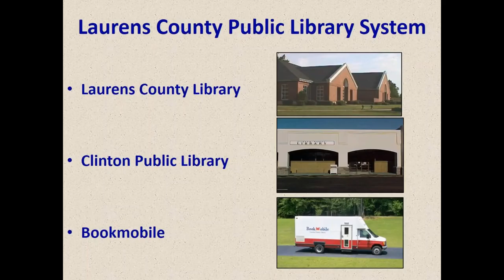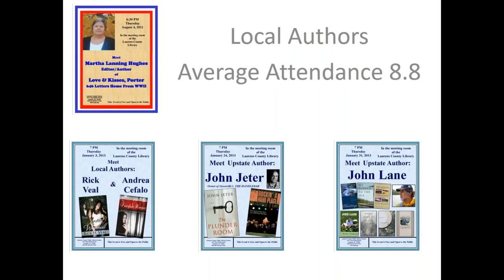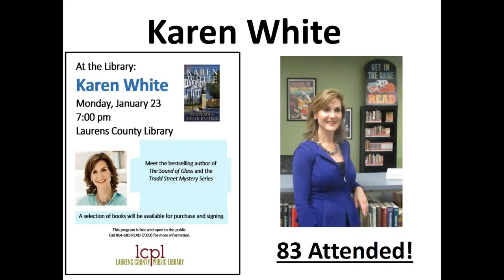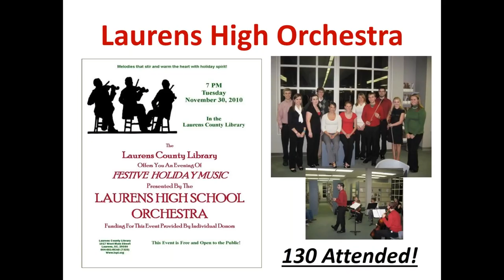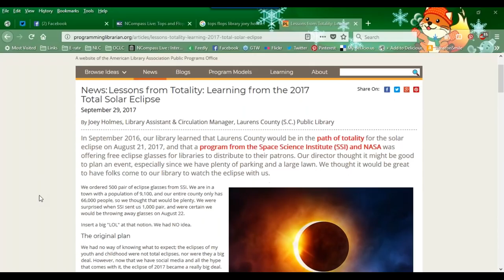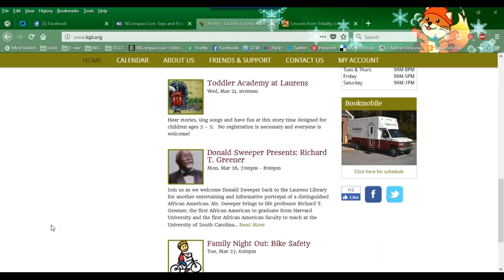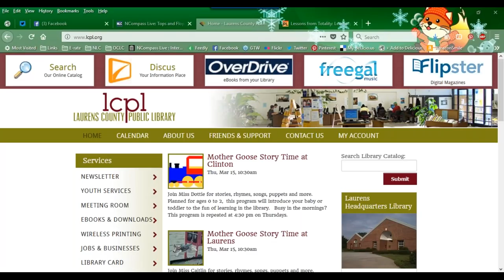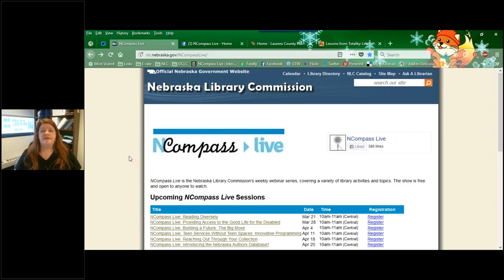NCompass Live: Tops and Flops of Library Programs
A top ten (and bottom ten) listing of adult programs put on at the Laurens County Library, in Laurens, South Carolina. A humorous look at what has worked well for us and what failed. There will be commentary on each, such as origins of the idea, what worked well, what went wrong, intangible factors, etc. Included will be some honorable mentions of programs that went well, that I did not do.

Presenter: Joey Holmes, Library Assistant/Circulation Manager, Laurens (SC) County Library.